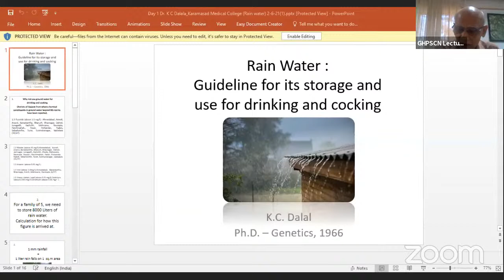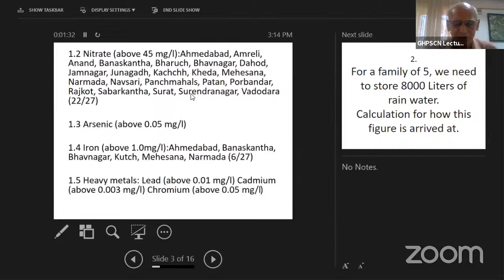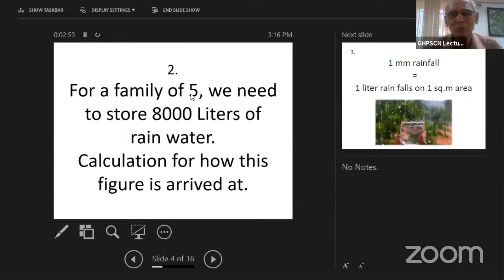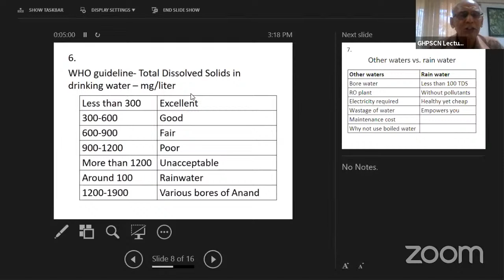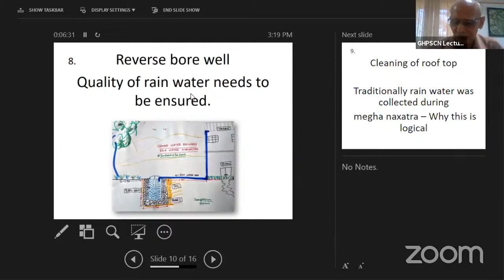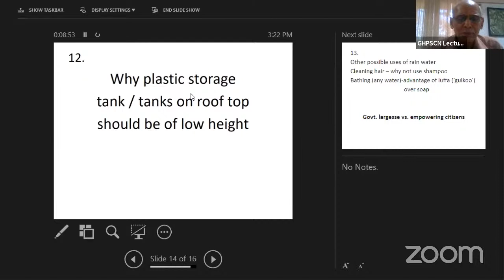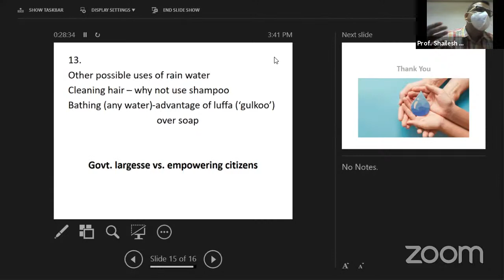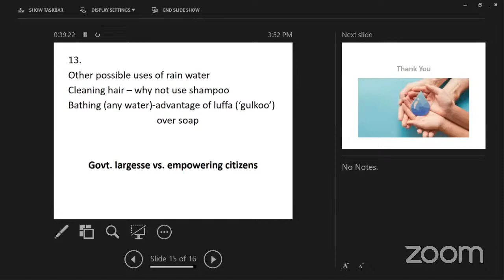Bhaikaka University - Webinar on World Environment Day-2021